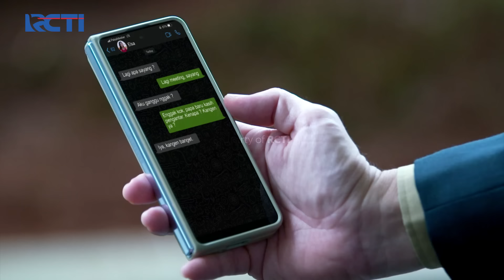SWEET BANGET!! Kirana Buat Kopi Cinta Untuk Rendy | IKATAN CINTA | EPS.1367 (2/5)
Kirana datang membuatkan kopi cinta untuk rendy, kemudian rendy senang banget dan memuji kopi itu serta orang yang bikinnya yaitu kirana.